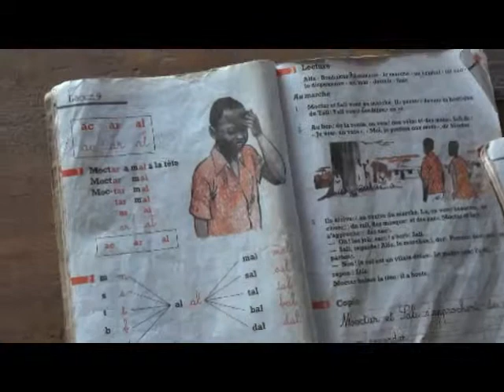tambaga visite ecole honorine 2014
passage_a_l_ecole_d_honorine_don_de_ballons